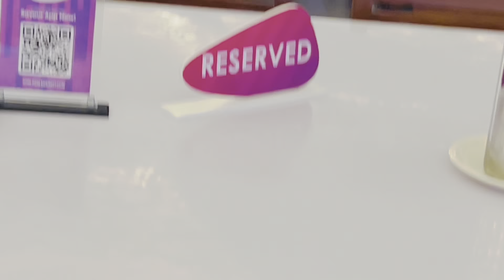Savour Foods | Mcdonald | Instant Plan | Avicennian | Avicenna Medical College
Savour Foods | Mcdonald | Instant Plan | Avicenna Medical College |

(Tour of Avicenna | View Of Avicenna)

(Post Result Party | Treat Part 2 | Ghani Shinwari | 10k Fine )

(Post Result Enjoyment | Treat Part 1 | Ranchers)

(Post Result Scenes | Prank on Moiz | Result Day)

(ANNuaL SPoRTs Day 2023)

(2ND Field Visit | Roshni Village | Trust | NGO | Community Field trip)

(3RD Field Visit | Waste Management Plant | Incineration | Community Field trip)

(4Th Field Visit | Bunyad Foundation | NGO | Community Field trip )

(5Th Field Visit | Friend's Beacon School)

Basic Health Unit Facilities | Visit To BHU | 7th Field Visit | KFC Prank |

PReSeNTeD By:- DiGiTaL DiaRy 7172

I declare that all slideshow belong to me. All the data is fairly used in this video for educational & entertainment purposes. We do not mean to victimize anybody emotionally or morally.

*"* THaNKs FoR WaTChHiNG *"*

*"* DiGiTaL DiaRy 7172 *"*